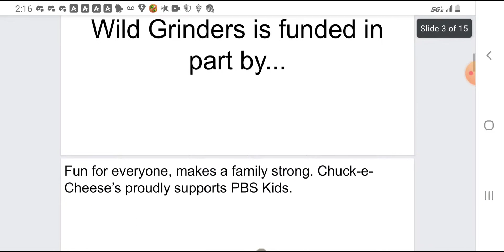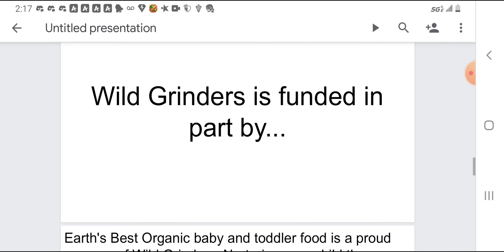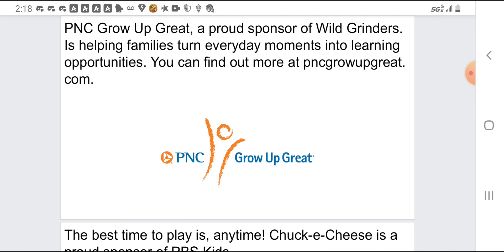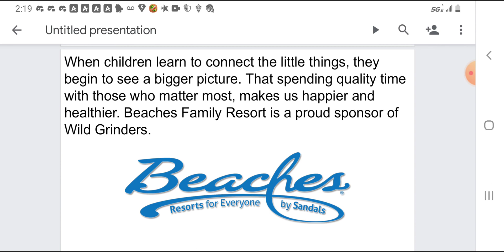[OLD] Wild Grinders Fanmade Funding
This is outdated. Watch the remake.